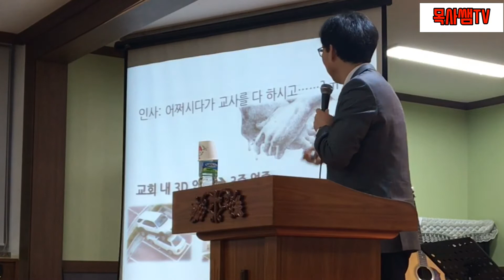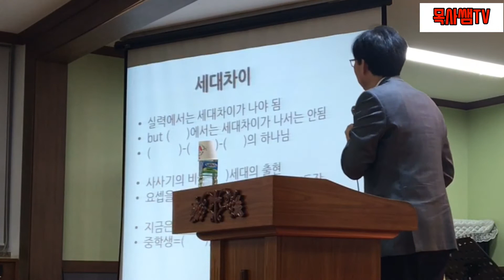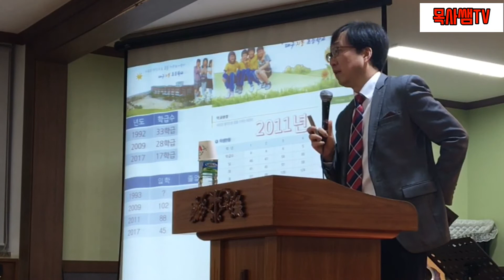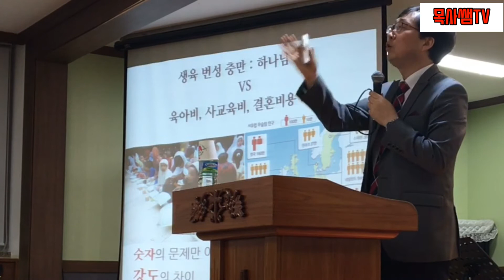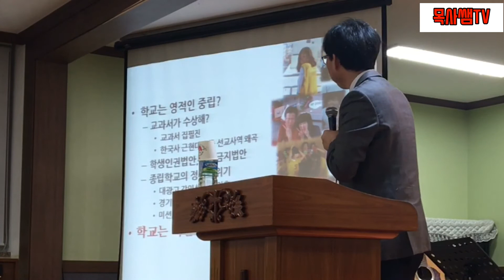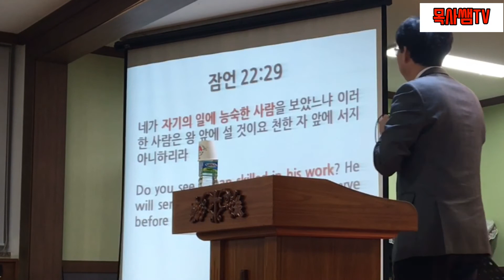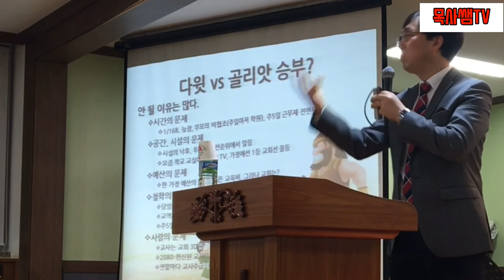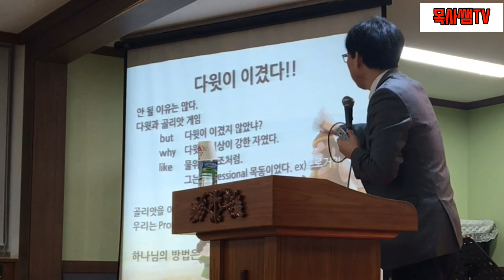[목사쌤TV] 대구 은천교회 교사세미나 내용중 일부입니다.